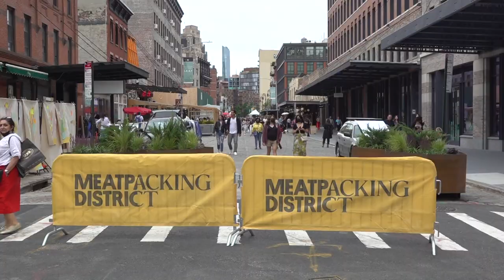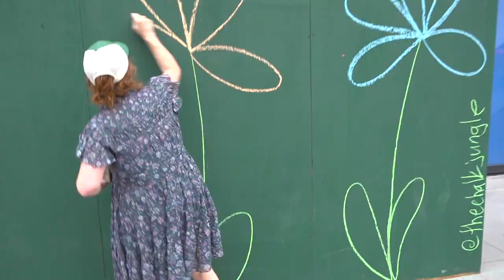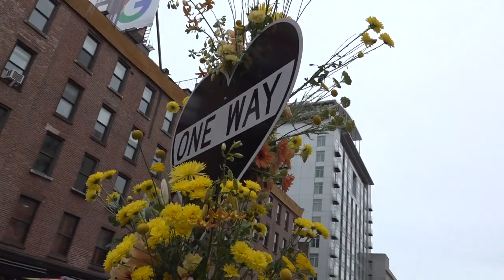During NYC's Flower Festival We Revisit the Street History of the Meatpacking District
This weekend the streets of NYC's Meatpacking District were turned into pedestrian superblocks for the LEAF Festival of Flowers!

A huge crowd strolled the streets to check out the floral fun, eat, relax, listen to music and - maybe if they were lucky - overheard a few of us talking about how to transform your streets into places for people and hear that at one time 9th Avenue and the streets around it were once traffic sewers!